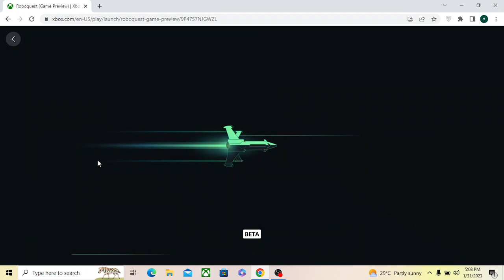Roboquest - Xbox Cloud Gameplay || XBOX Cloud Gaming India 🎮🎮 || Xbox Game Pass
Description
This game is a work in progress. It may or may not change over time or release as a final product. Purchase only if you are comfortable with the current state of the unfinished game.

Roboquest is a fast-paced FPS Roguelite, playable in solo or 2-player co-op. Jump into the steel shoes of a high-powered, hyper-mobile robot and fight like you’ve never fought before.
Run through randomly generated environments on an unrecognizable Earth. Scorched canyons and vivid cities packed with secrets, upgrades, and enemies.
Destroy every laser-shooting evil bot and boss that stands in your way, choosing from an arsenal of handcrafted weapons to do so.
Gather powerful technology to help you push forward. Upgrades, abilities and customization for your character and basecamp. They’ll stick with you after each defeat, to make the next run a little easier.

Xbox Cloud Gaming - No Lag Cloud Gaming For India  | Play On Android, PC and iOS

HD Gameplay Microsoft Xcloud Browser Cloud Gaming India

How To Play Xbox Cloud Gaming Smoothly Lag Free in India